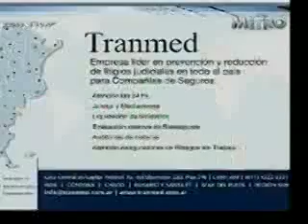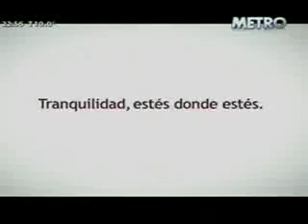Programa del 19 de Junio del 2012